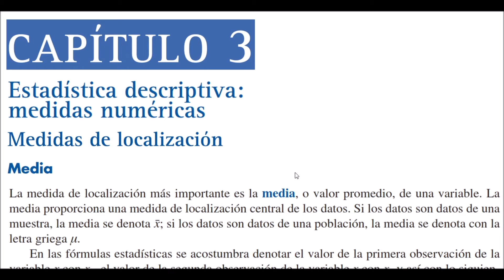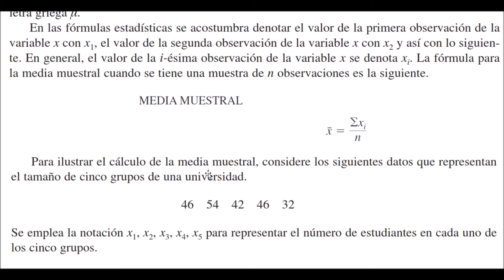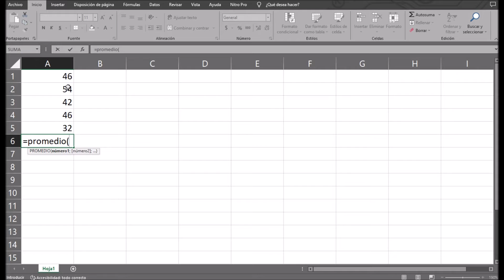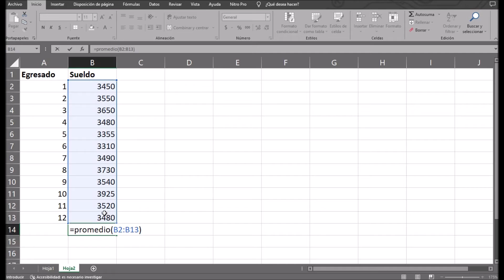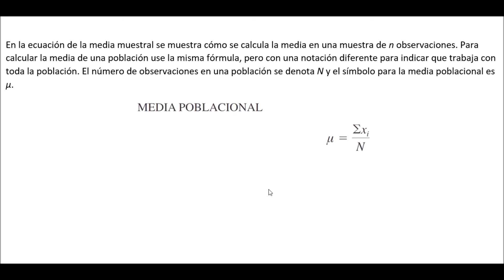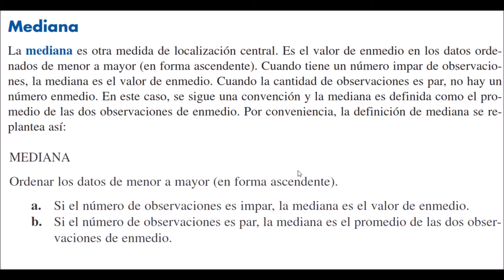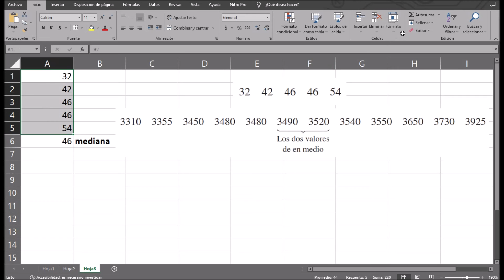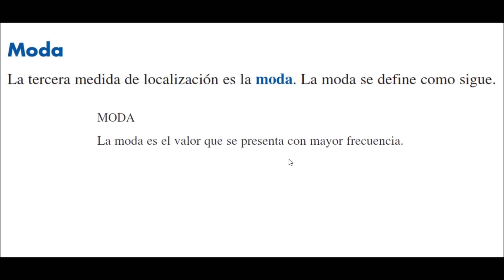Estadística Descriptiva - Media moda y mediana explicación con ejemplos